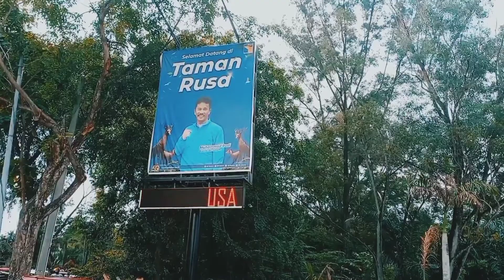AIR MANCUR || DI TAMAN RUSA SEKUPANG BATAM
Air mancur yang berada di TAMAN RUSA SEKUPANG BATAM.